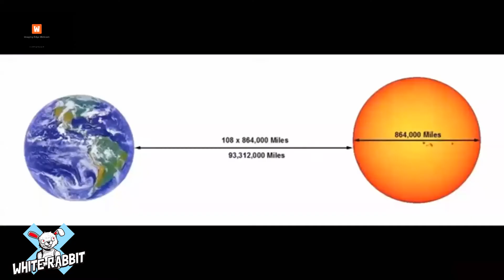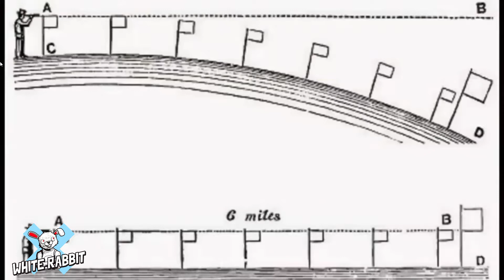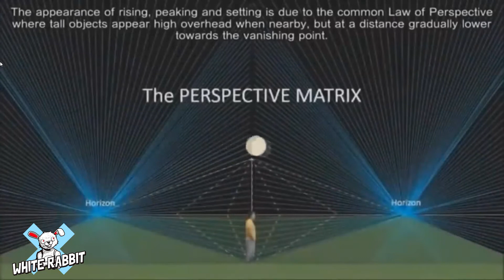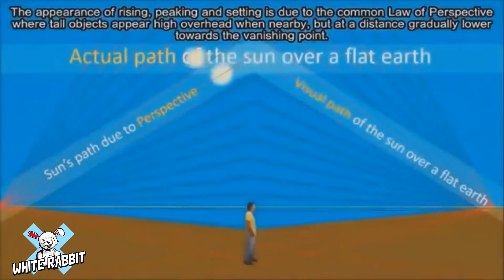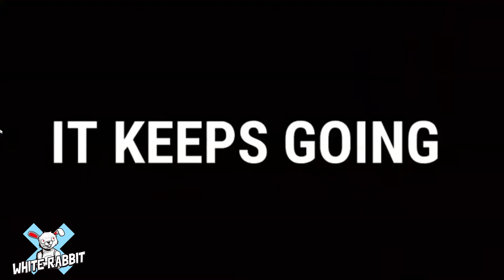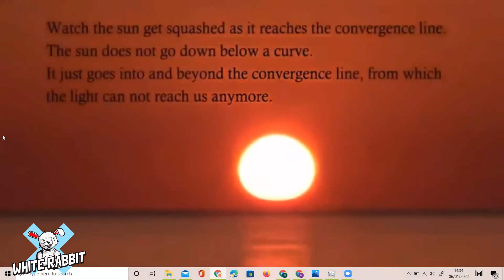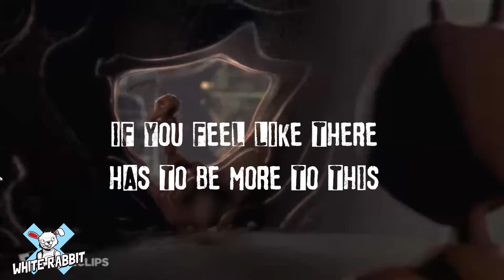HOW THE SUN REALLY NAVIGATES THROUGH THE SKY 2022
@NorbzWorld THERES MORE HERE
FOLLOW THE WHITE RABBIT
THE NAVIGATION OF THE SUN EXPLAINED